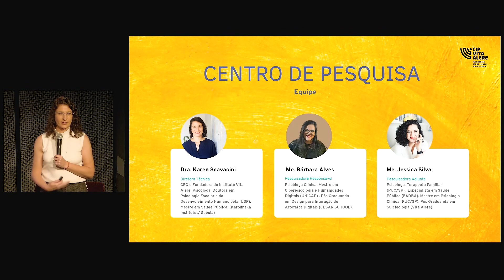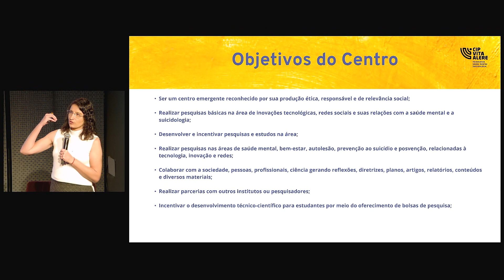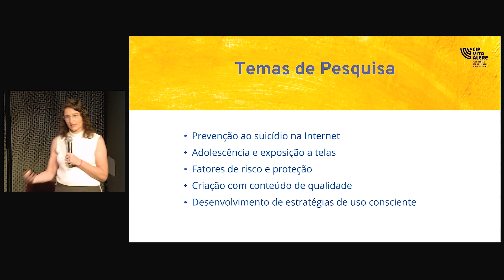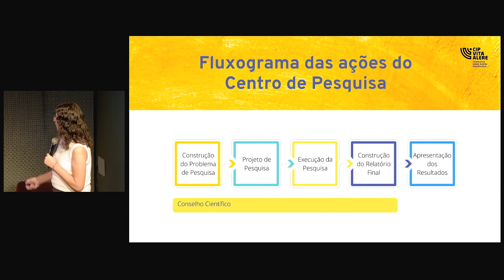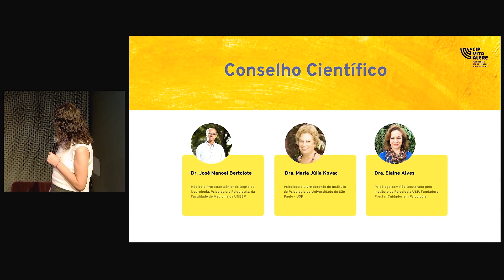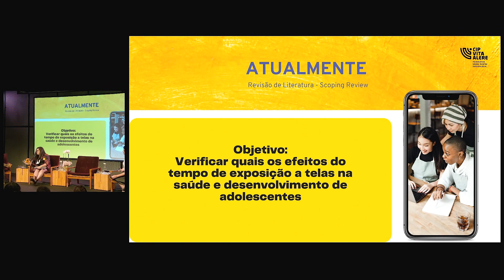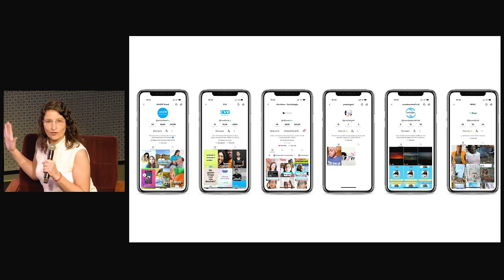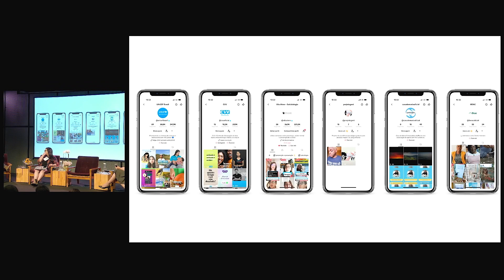Lançamentos "Centro de Inovação e Pesquisa" e "Rede de Saúde Mental"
ATENÇÃO! Se o conteúdo deste vídeo gerar algum desconforto procure ajuda profissional ou o CVV (Centro de Valorização da Vida) através dos seus canais de comunicação disponíveis, como telefone 188 e chat online. Lembramos que o Chat funciona 24 horas por dia.

Não se esqueça também do Mapa Saúde Mental uma iniciativa do Vita Alere que tem como objetivo conectar quem precisa com locais que oferecem ajuda.

Participantes da Mesa:
Dra. Karen Scavacini
Handemba Mutana
Bárbara Alves

Assine nosso canal e esteja por dentro de diversos assuntos na prevenção e posvenção do suicídio.

Ficha Técnica:
Realização: Instituto Vita Alere
Direção Geral: Dra. Karen Scavacini
Produção de Vídeo e decupagem: Jessica Silva
Gravação: Sérgio Brothers
Edição de Vídeo: Beatriz Góes